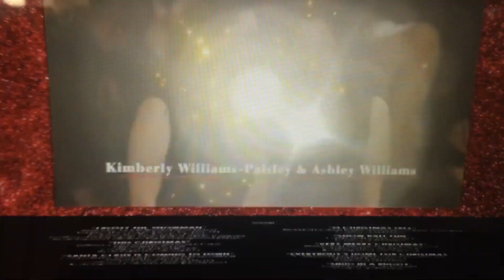Crown Media Productions/Hallmark Channel (2021)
From Hallmark Channel Presents and Crown Media Productions “Sister Swap: A Hometown Holiday” (2021). “Christmas in the City” is gotta come out next new logo video.